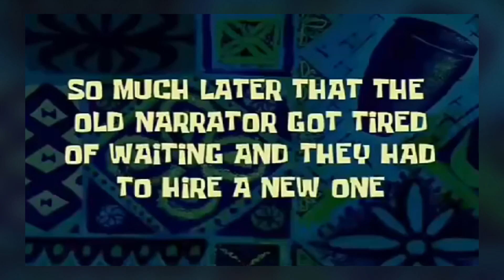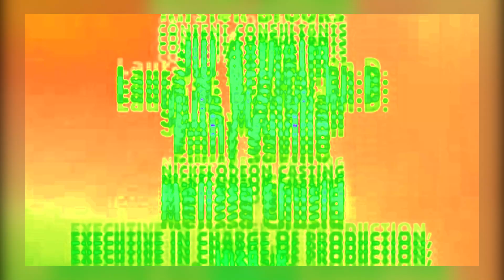Blue takes you nowhere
Today, Blue is taking you somewhere where nobody has been
before.